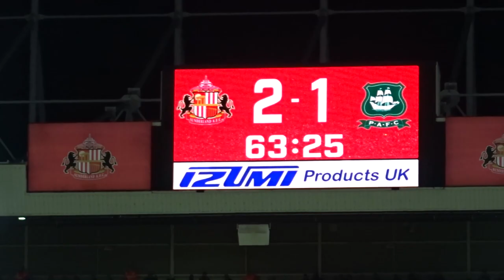Sunderland vs Plymouth Broadhead & Dajaku Shine (2-1) MASSIVE 3 POINTS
Welcome to my match VLOG  for,
Sunderland vs  Plymouth at the SOL on saturday.

Become a channel member like
John Metcalf
Trevoe Duddin
Anthony Prior
Jamie Dalrymple
Travis Conlin
Pider
Norman Logan
Kieron Neal
Adam Young
FORSTERSAFC
Beneo
Karl Duffy
Alessandro Pinheiro